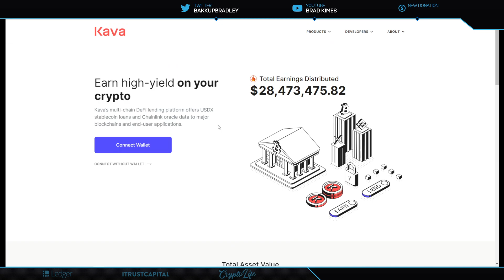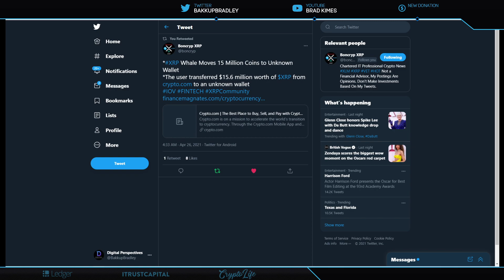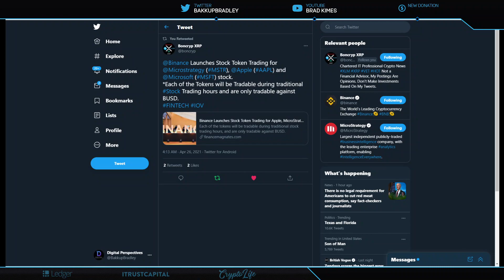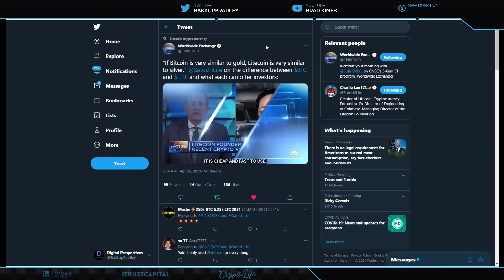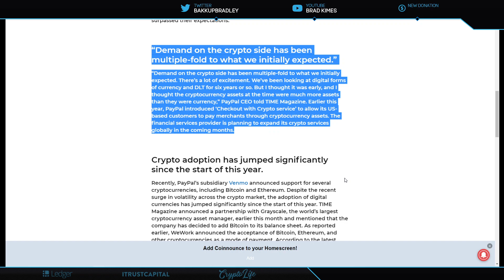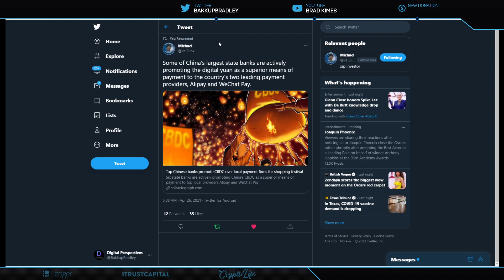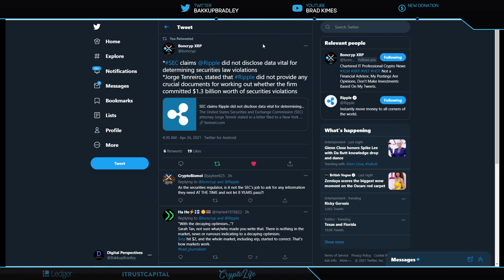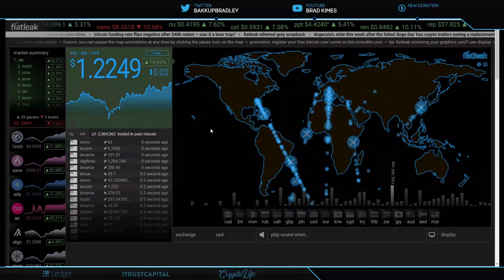Ripple/XRP-XRP PRICE Is On The Move,JPMorgan & Crypto,PayPal & Venmo Go All In On Crypto,ISO20022